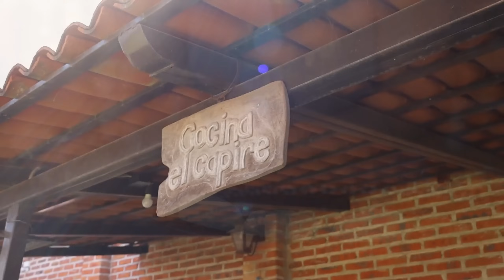Probando mi nueva cocina ☀️, preparo caldo de res 🥩 (Tesmole)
*No olvides encender los subtítulos para ver la receta**
¡Bienvenidos de nuevo a Hogar y Campo! 💐

Hoy quiero compartir con ustedes un video especial donde les enseño cómo preparar un delicioso tesmole, un platillo tradicional mexicano, este caldo se cocina con una variedad de ingredientes frescos y especias, muy fácil de hacer. Además, les muestro cómo recibir a sus invitados de una manera especial: con toallas aromáticas que harán que se sientan bienvenidos y relajados desde el momento en que lleguen.
También compartiré con ustedes una refrescante agua fresca de hojas de limón con hierbabuena, perfecta para acompañar el tesmole y sorprender a sus invitados con una bebida diferente y deliciosa.
Espero que disfruten este video tanto como yo al crearlo, y que puedan usar estas ideas para hacer de sus reuniones momentos aún más especiales.

Ingredientes:

Ingredientes para el tesmole:
Carne:
* Costilla de res
* Algunos tuétanos
* Chambarete
Base del caldo:
* Media cebolla
* Ajo
* Sal
* Agua
* 1/2 kg de jitomates
* Chile seco
* Hoja santa (fundamental para el sabor del platillo)

Para las bolas de masa:
* Hoja santa picada
* Sal
* Polvo de hornear
* Aceite
* Agua

Para el agua fresca:
* Hojas de limón
* Hierbabuena
* Azúcar
* Agua con hielos

Otros elementos mencionados:
* Toallas faciales humedecidas y decoradas con lavanda y romero para los invitados.
* Tortillas de maíz recién hechas para acompañar el tesmole.
* Frijoles

¡Disfruta de la cocina al aire libre en mi campo!”